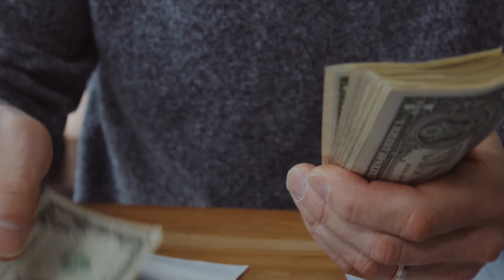Mujer ecuatoriana abandonó a su mujer para irse de vacaciones | LO DEL MOMENTO LOJA